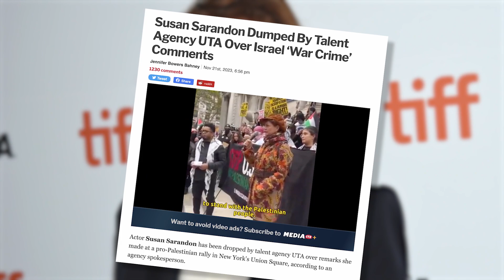Scream 7’s Sam Carpenter Actor Melissa Barrera Fired From Horror Sequel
Scream 7's Sam Carpenter actor Melissa Barrera is being fired from the upcoming horror sequel after controversial comments regarding Palestine.

Script by: Grant Hermanns

Voice Over by: Dukat

Edited by: Dukat